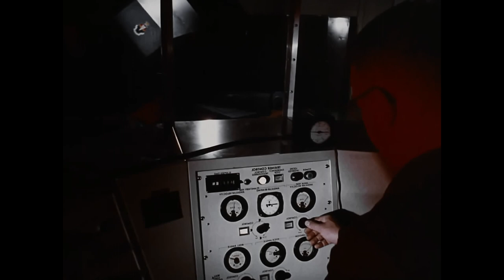Slippery Science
What we do, we do ourselves. Dedicated to my grandfather Lomax.

'Slippery People' by the Talking Heads cut to stock footage from several sources and time periods, then graded for a cohesive look.